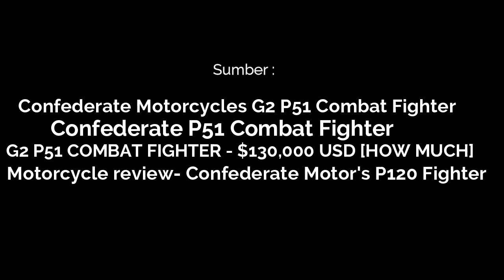Confederate G2 P51 Combat Fighter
Berliando Firdaus Putra Fuadi_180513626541_Praktikum Sepeda Motor_Rabu 7-10